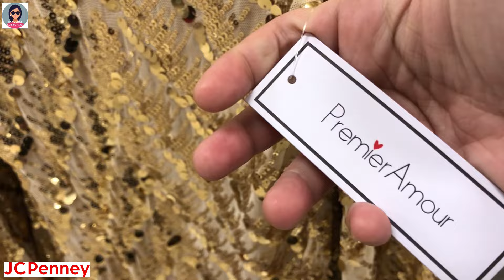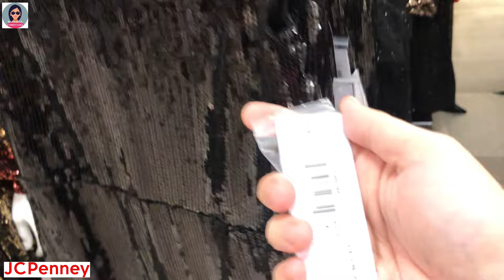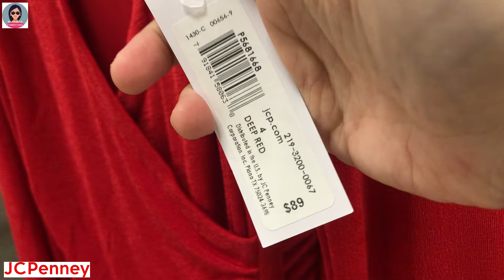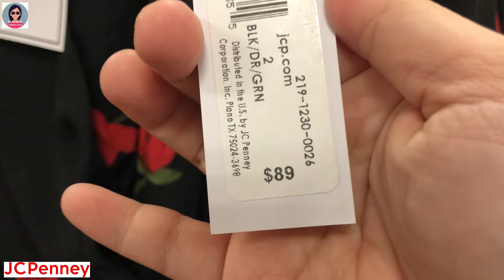❤️JCPenney Shop dresses with me | Beautiful dresses, Affordable Prices | Dresses for all occasions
❤️JCPenney Shop dresses with me | New JCPenney Clothing Finds | Beautiful dresses, Affordable Prices | Dresses for all occasions @HannahLeVlogs

❤️JCPenney Shop cùng tôi | Phát hiện quần áo mới của JCPenney | Váy Đẹp, Giá Bình Dân | Váy cho mọi dịp
❤️JCPenney Shop se viste conmigo | Nuevos hallazgos de ropa de JCPenney | Hermosos vestidos, precios asequibles | Vestidos para todas las ocasiones.
❤️JCPenney Shop veste comigo | Novas descobertas de roupas da JCPenney | Lindos vestidos, Preços Acessíveis | Vestidos para todas as ocasiões
❤️JCPenney दुकान मेरे साथ कपड़े | नए जेसीपीनेई कपड़े मिले | सुंदर पोशाकें, किफायती दाम | सभी अवसरों के लिए पोशाकें
❤️JCPenney |Shop kjoler hos meg | Vakre kjoler, attraktive priser | Kjoler til alle anledninger
❤️JCPenney |Kleider bei mir kaufen | Schöne Kleider, attraktive Preise | Kleider für alle Gelegenheiten
❤️JCPenney |Cumpără rochii cu mine | Rochii frumoase, Preturi atractive | Rochii pentru toate ocaziile
❤️JCPenney | تسوقي الفساتين معي | فساتين جميلة واسعار مغرية | فساتين لجميع المناسبات
❤️JCPenney |저와 함께 드레스 쇼핑하기 | 아름다운 드레스, 매력적인 가격 | 모든 경우를 위한 드레스
❤️JCペニー |ドレスを一緒に買おう | 美しいドレス、魅力的な価格 | あらゆる機会に適したドレス
❤️JCPenney | Achetez des robes avec moi | De belles robes, des prix attractifs | Des robes pour toutes les occasions
❤️JCPenney | Покупайте платья со мной | Красивые платья, Привлекательные цены | Платья на все случаи жизни
❤️JCPenney |Handla klänningar med mig | Vackra klänningar, attraktiva priser | Klänningar för alla tillfällen
❤️JCPenney |Osta mekkoja kanssani | Kauniit mekot, houkuttelevat hinnat | Mekot kaikkiin tilanteisiin
❤️JCPenney |Shop jurken bij mij | Mooie jurken, Aantrekkelijke prijzen | Jurken voor alle gelegenheden
❤️JCPenney |Shop kjoler hos mig | Smukke kjoler, attraktive priser | Kjoler til alle lejligheder
❤️JCPenney |Acquista vestiti con me | Bei vestiti, prezzi interessanti | Abiti per tutte le occasioni
❤️JCPenney |Купуйте сукні зі мною | Красиві сукні, Привабливі ціни | Сукні на всі випадки життя
❤️JCPenney |和我一起選購裙子| 漂亮的衣服，誘人的價格| 適合所有場合的連衣裙
❤️JCPenney |和我一起选购裙子| 漂亮的衣服，诱人的价格| 适合所有场合的连衣裙
❤️JCPenney |Belanja gaun dengan saya | Gaun Cantik, Harga Menarik | Gaun untuk semua kesempatan
❤️JCPenney |Beli pakaian dengan saya | Baju cantik, Harga Menarik | Pakaian untuk semua majlis
❤️JCPenney |Пазарувайте рокли с мен | Красиви рокли, Атрактивни цени | Рокли за всякакви поводи
❤️JCPenney |Nakupujte šaty se mnou | Krásné šaty, Atraktivní ceny | Šaty pro všechny příležitosti
❤️JCPenney |קנה איתי שמלות | שמלות יפות, מחירים אטרקטיביים | שמלות לכל אירוע
❤️JCPenney |Kupuj ze mną sukienki | Piękne sukienki, Atrakcyjne ceny | Sukienki na każdą okazję
❤️JCPenney |Nakupujte šaty so mnou | Krásne šaty, Atraktívne ceny | Šaty na všetky príležitosti
❤️JCPenney |Nakupujte obleke z mano | Lepe obleke, Privlačne cene | Obleke za vse priložnosti
❤️JCPenney |Pirkite sukneles pas mane | Gražios suknelės, patrauklios kainos | Suknelės visoms progoms
❤️JCPenney |ช้อปเดรสกับฉัน | เดรสสวย ราคาน่ารัก | ชุดสำหรับทุกโอกาส
❤️JCPenney |Mamili ng mga damit sa akin | Magagandang mga damit, Kaakit-akit na mga presyo | Mga damit para sa lahat ng okasyon
❤️JCPenney |আমার সাথে পোশাকের দোকান করুন | সুন্দর পোশাক, আকর্ষনীয় দাম | সব অনুষ্ঠানের জন্য পোশাক
❤️JCPenney |Benimle elbise alışverişi yapın | Güzel elbiseler, Cazip fiyatlar | Tüm durumlar için elbiseler
❤️JCPenney |Գնեք զգեստներ ինձ հետ | Գեղեցիկ զգեստներ, Գրավիչ գներ | Զգեստներ բոլոր առիթների համար
❤️JCPenney |Купляйце сукенкі са мной | Прыгожыя сукенкі, Прывабныя цэны | Сукенкі на ўсе выпадкі жыцця
❤️JCPenney |Kupujte haljine sa mnom | Lijepe haljine, atraktivne cijene | Haljine za sve prilike
❤️JCPenney |იყიდე კაბები ჩემთან ერთად | ლამაზი კაბები, მიმზიდველი ფასები | კაბები ყველა შემთხვევისთვის
❤️JCPenney |Ruhák vásárlása velem | Gyönyörű ruhák, Vonzó árak | Ruhák minden alkalomra
❤️JCPenney | Ψωνίστε φορέματα μαζί μου | Πανέμορφα φορέματα, Ελκυστικές τιμές | Φορέματα για όλες τις περιστάσεις
❤️JCPenney |Blini fustanet me mua | Fustane te bukur, cmime atraktive | Veshjet për të gjitha rastet
❤️JCPenney |Kupuj haljine sa mnom | Prekrasne haljine, atraktivne cijene | Haljine za sve prilike